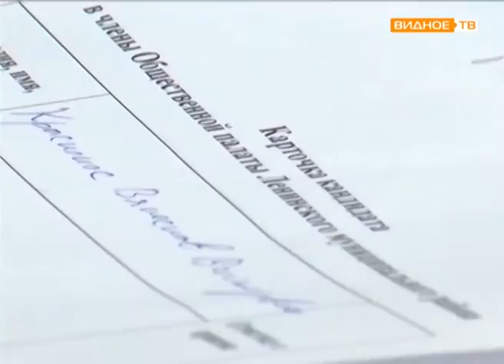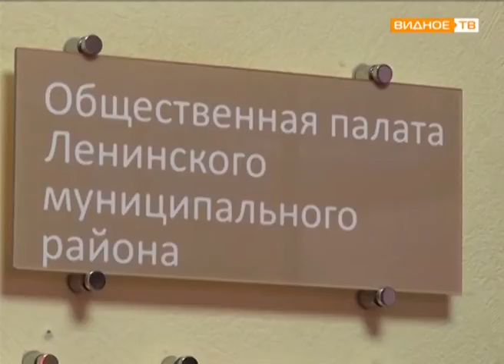"Новый созыв" - формирование Общественной палаты Ленинского района